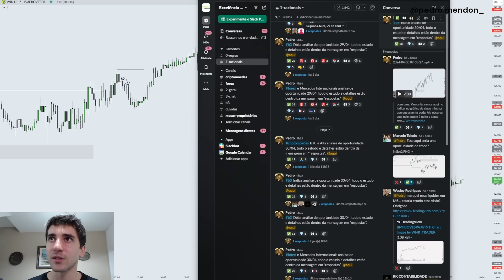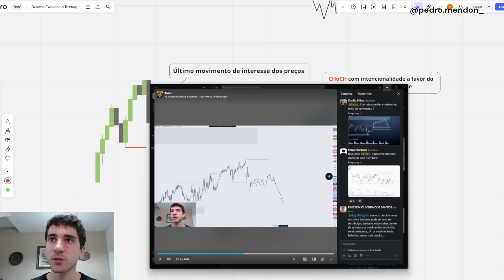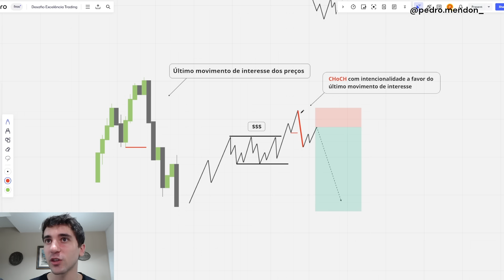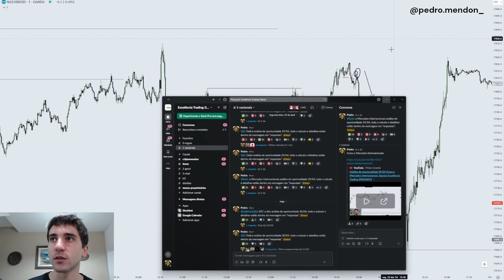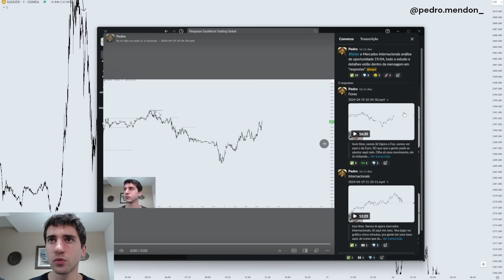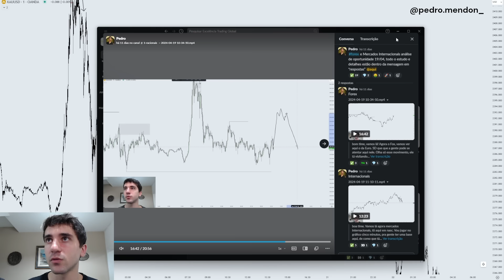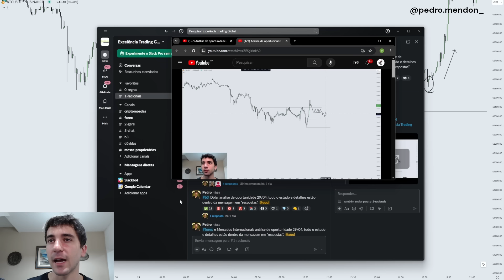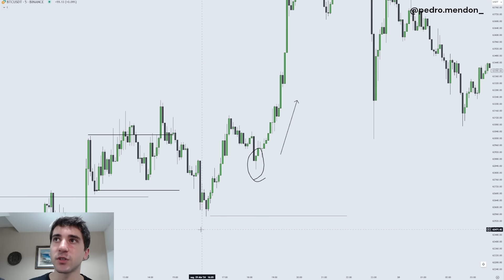PARA QUE LADO O ATIVO VAI NO DAY TRADE?? COMO PEGAR TRADE A FAVOR DO ULTIMO MOVIMENTO DE INTERESSE!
Se você não identifica a liquidez você se torna a liquidez facilmente para o mercado.

Entender como de fato os mercados funcionam é essencial para começar a se profissionalizar e colher lucros consistentes no daytrade!

Os mercados vivem em uma constante busca pela liquidez. A liquidez representa valor para o mercado e uma necessidade para os preços. Com isso, movimentos de mercados são projetados para criar liquidez e depois, eventualmente, capturar essa liquidez por meio de manipulações institucionais no trade!

Um trader profissional entende essa dinâmica do mercado e sempre aguarda por movimentos de capturas de liquidez antes de pegar um daytrade no mercado.

Para ter mais assertividade no trade é preciso ter paciência e aguardar as configurações alinhadas que fazem parte do sistema operacional que utiliza. E capturas de liquidez é um fator essencial para compor o seu método de negociação profissional.

A utilização correta da análise smc, que é o smart money concept é essencial para saber utilizar a liquidez do mercado e as capturas de liquidez ao seu favor e lucrar de maneira consistente no day trade.

Dentro do smart money concept temos as regiões de order block, zonas de preço que funcionam como os melhores pontos de entrada para daytrade. As regiões de order block são ótimos pontos de entrada para trade e possuem alta assertividade quando estão bem constituídos.

Para identificar os melhores blocos é preciso entender as características certas para a sua composição nos preços. Mas, um fator muito relevante pode pontencializar a utilização de order block no trade! Esse fator potencializador de um order block são as capturas de liquidez.

Sempre que o preço cria liquidez antes de mitigar um order block ele acaba trazendo um valor muito maior para aquela região, fazendo com que esse order block fique muito mais forte e lucrativo.

Se o preço criar liquidez e depois capturar essa liquidez no trade e nesta captura de liquidez mitigar um order block forte com boas características de validade, temos ali uma oportunidade de trade dentro de contexto.

Além desse cenário, se houver mudança de caráter alinhadas, que seria o choch (change of character) ou a realização alinhada de uma quebra de estrutura da análise smc, que seria o bos (break of strutucture) fica melhor ainda para uma oportunidade de trade de alta assertividade dentro da análise smc.

Neste vídeo explico de maneira detalhada como identificar a liquidez no mercado e pegar trades de alta assertividade no daytade. Mostro de maneira especifica como pegar trade em capturas de liquidez e lucrar no daytrade como um profissional consistente.

Explico também onde está localizado as regiões com maior grau de liquidez acumulada nos gráficos e como aproveitar isso ao seu favor para pegar trades profissionais e lucrativos.